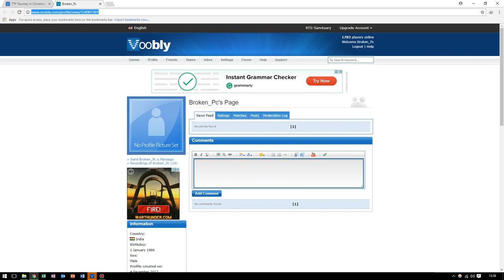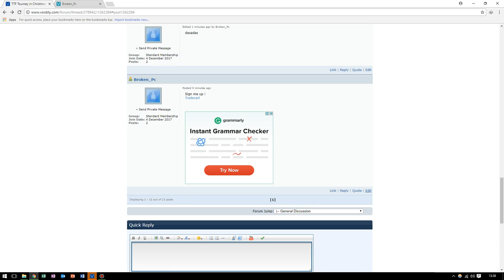How to sign up for tournament in Voobly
For those players who dont know how to participate / signup in tournament :)